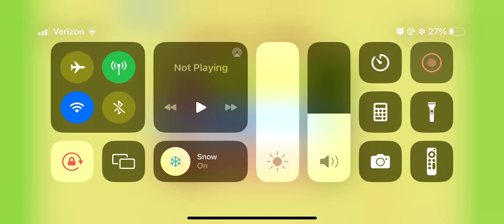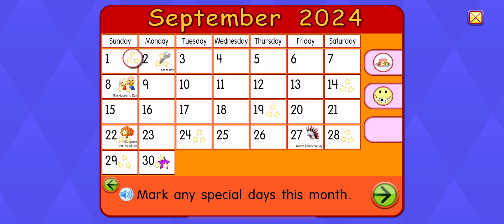September 2024! (Last Day)